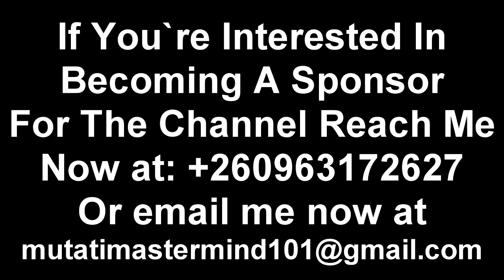Edgar Lungu & Esther at The Magistrate Court in Lusaka Where the Former First Lady Is Appearing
Edgar Lungu & Esther Lungu at The Magistrate Court Complex in Lusaka Where the Former First Lady Is Appearing Before